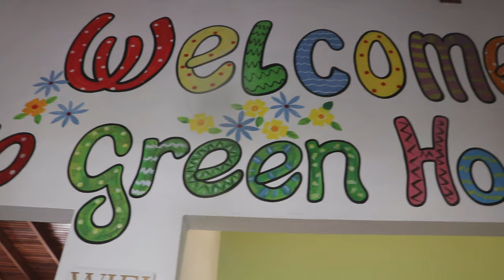My green hostel , Liberia Costa Rica- Jessica Marklund